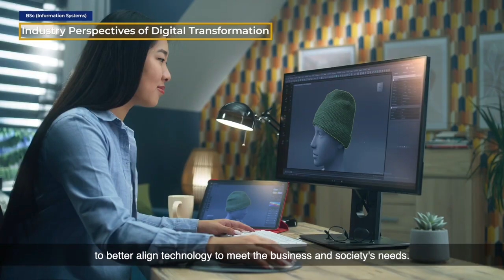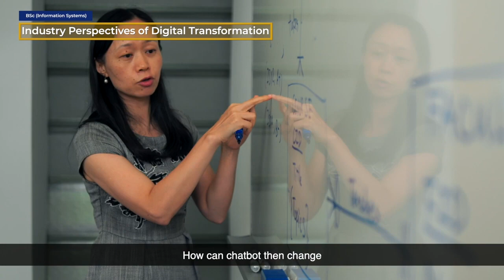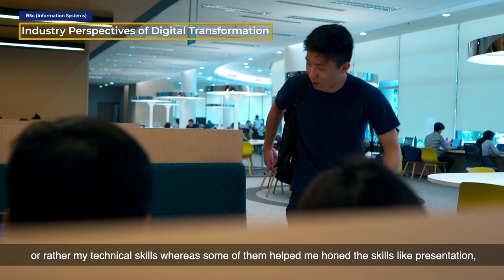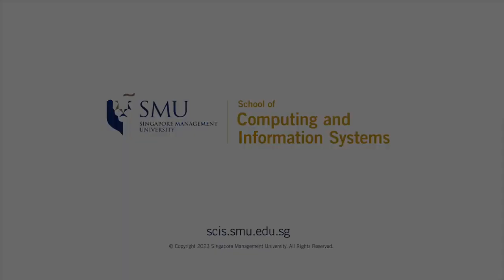Information Systems @ SMU (Updated in 2024)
The BSc (Information Systems) programme is well designed and regularly tweaked to meet the ever-changing technological needs of businesses. Students can specialise in up to 2 tracks offered under the IS programme, namely the Business Analytics, Product Development, Financial Technology and Smart-City Management and Technology.